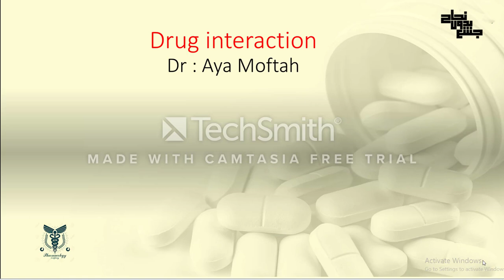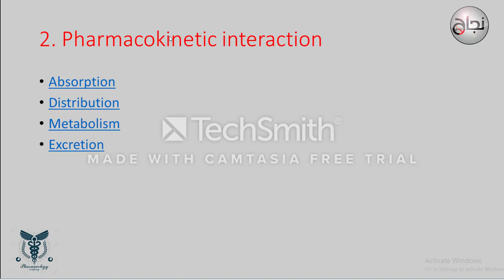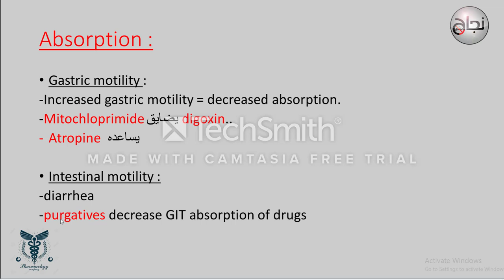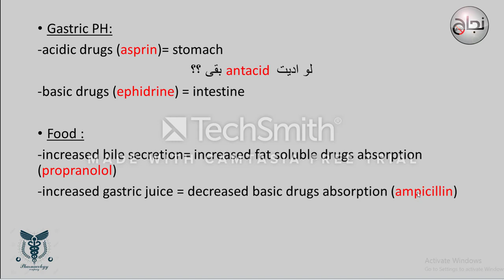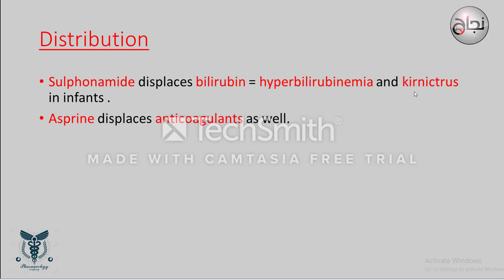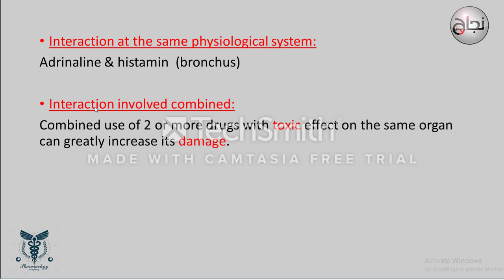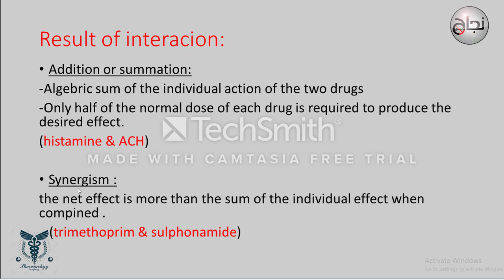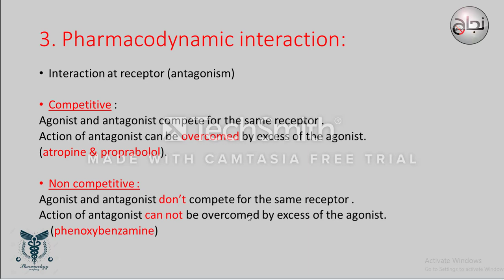Tut pharma.. Drug interaction